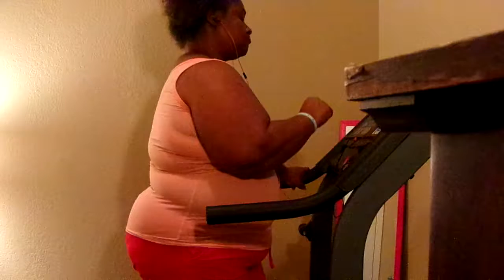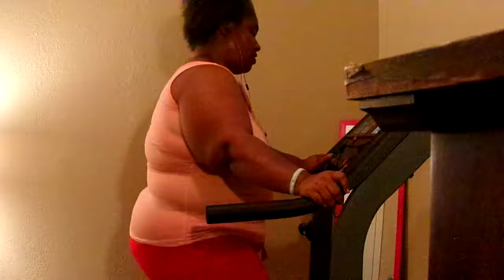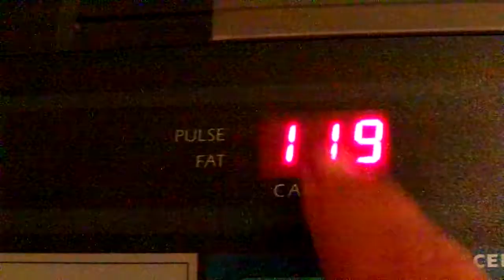1-30-2018 Exercise Workout Time For 23 Minutes & 45 Seconds